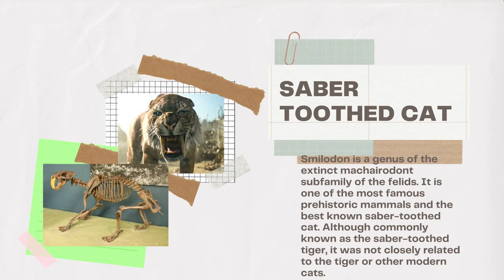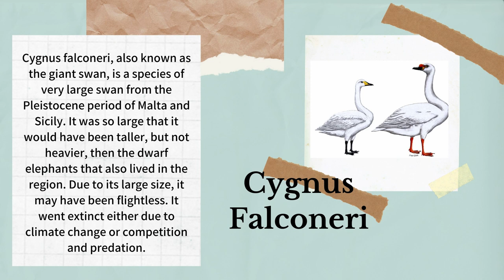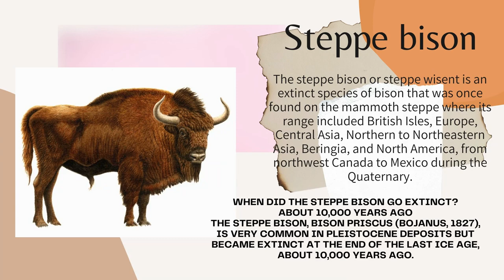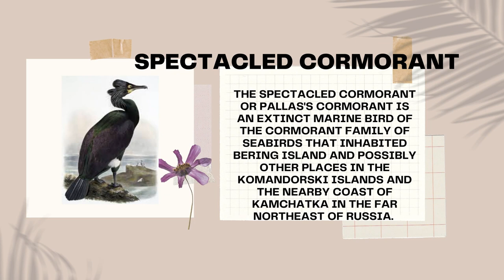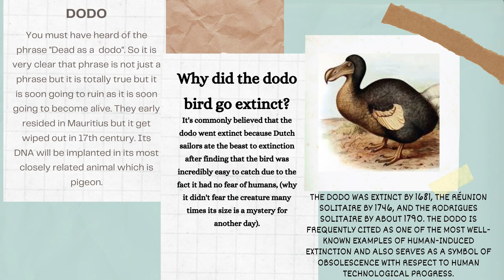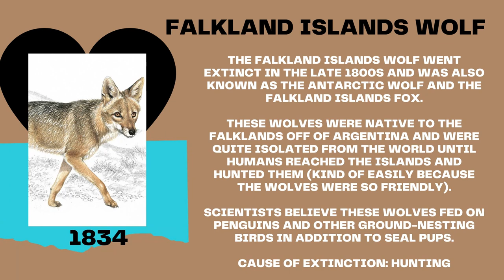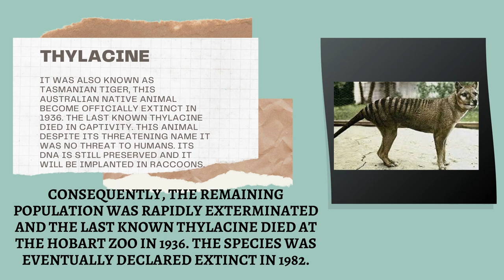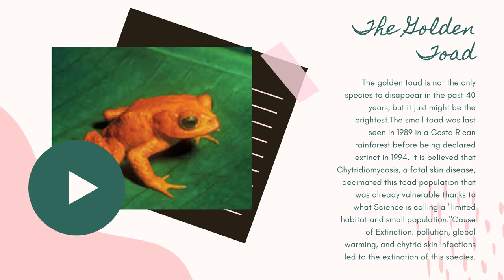EXTINCT ANIMALS | PLEISTOCENE and HOLOCENE | BUGIE TV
EXTINCT ANIMALS | PLEISTOCENE and HOLOCENE
🖐 Hello Everyone, BUGIE TV here🖐 The content of this channel is about the 🕑history of our world.🌍
I hope you got some information about the history of our world.
I hope you like(👍) it and don't forget to like my Videos and please share my videos as well and if you enjoy click the magical bell(🔔)button to be updated on the Videos and Content I will make.